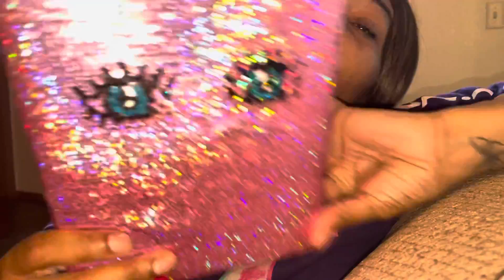STOP MAKING VISION BOARDS AND DO THIS EASY METHOD INSTEAD 😱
Stop Making Vision Boards and start Doing this instead

NayandTray ig and TikTok

Peace and blessings TRANA